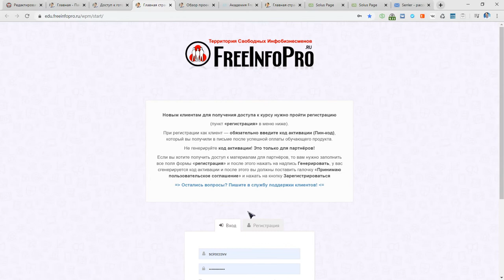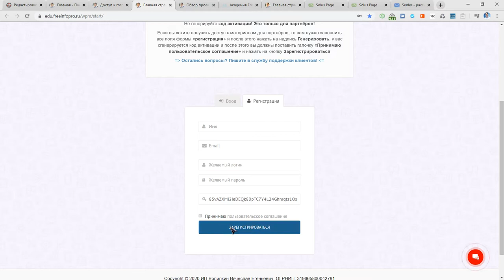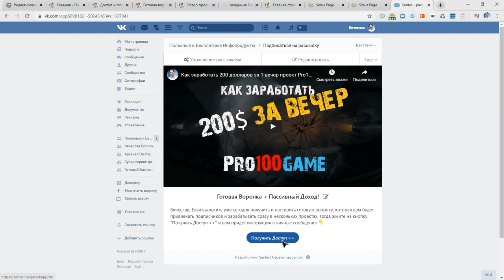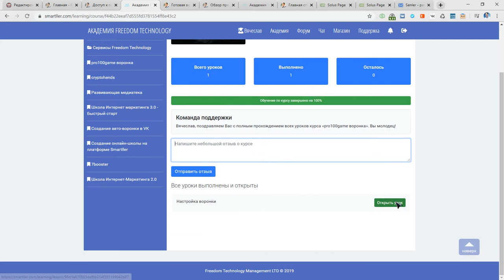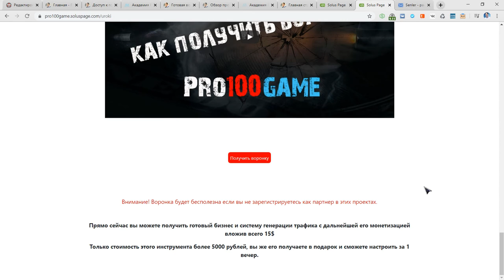Доступ к готовой воронке Pro100Game